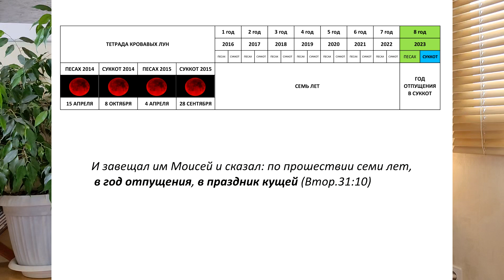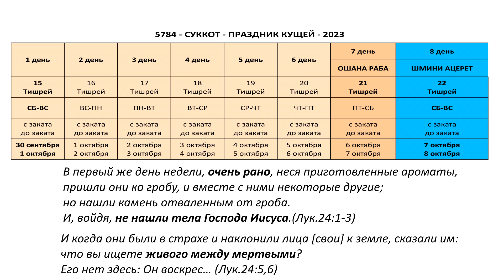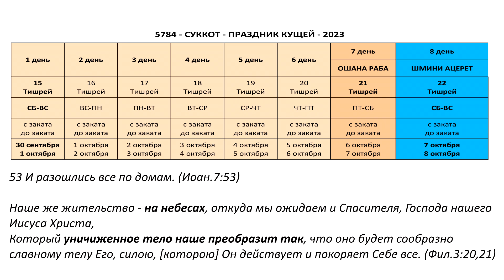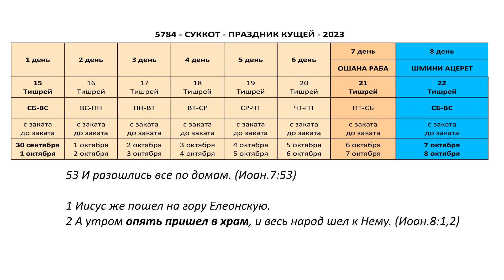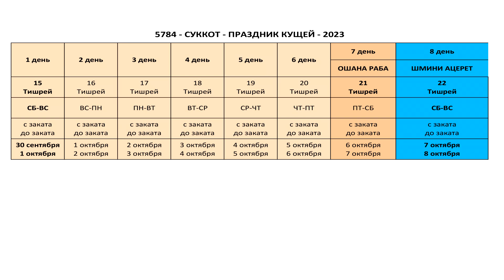Восьмой день - Шмини Ацерет 7-8 октября / 22 Тишрей. Господь грядёт! Восхищение близко! Маран-афа!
Закон Моисеев говорит, что 3 раза в году, в назначенные Богом времена - в Песах, Шавуот и Суккот надлежит прийти  в Иерусалим. Сегодня это прообразы. И Иисус Христос исполнил два из этих моэдим в Своё Первое пришествие - Песах и Шавуот.
Но в Своё Второе пришествие Он исполнит осенние праздники Господни и последний моэдим - праздник Кущей или Суккот.
Последний Восьмой день праздника Суккот - Шмини Ацерет наступит 7-8 октября с субботы на воскресение / в 22 день седьмого месяца Тишрей.
И по всем прообразам - это идеальный день для грядущего Восхищения всех, кто во Христе.
Господь грядёт! Восхищение близко! Маран-афа!